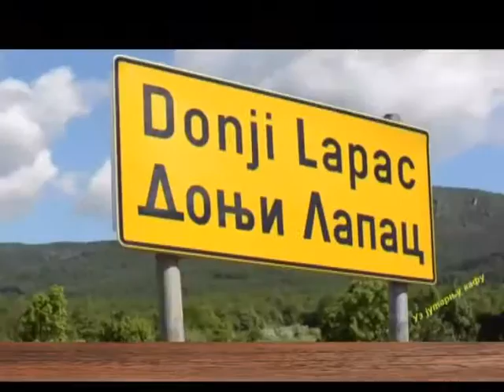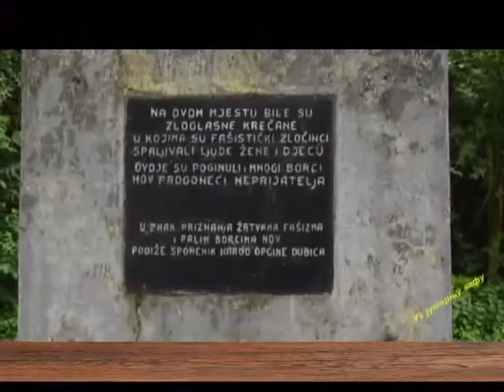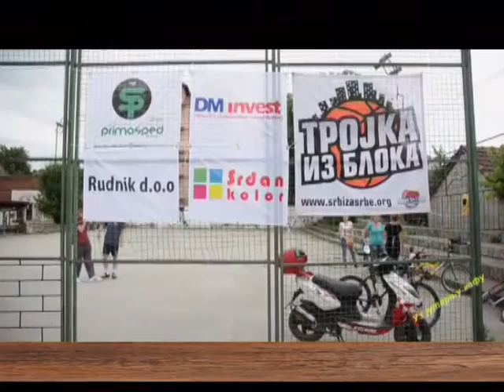EMISIJA UZ JUTARNJU KAFU 06.09.2016. MILOŠ SIMOVIĆ by NENAD PAVLOVIĆ